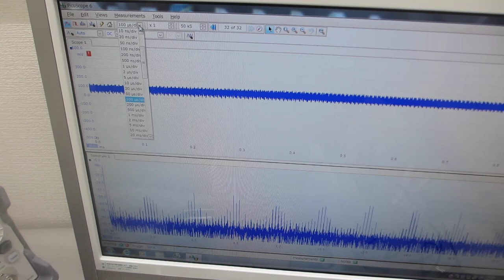超音波発振システム（25MHz 2ch 200MSa/s）